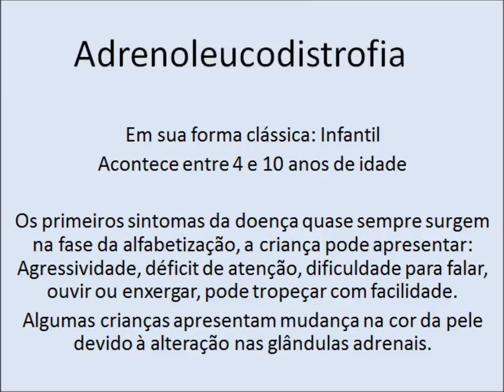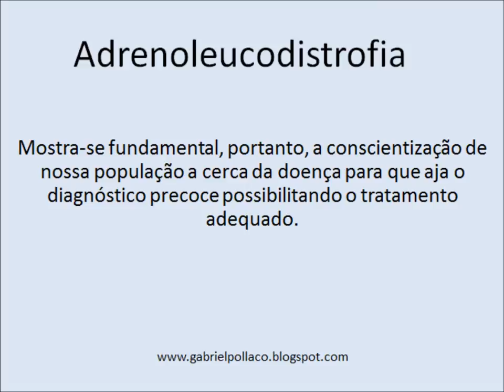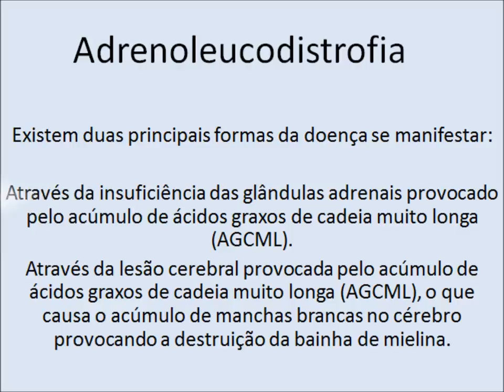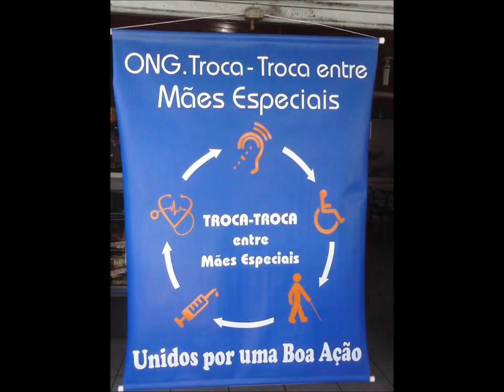Evolução da Adrenoleucodistrofia (Doença do Filme - O Óleo de Lorenzo)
Evolução da Adrenoleucodistrofia - Gabriel Franco Machado - 14 anos - Curitiba - Pr.